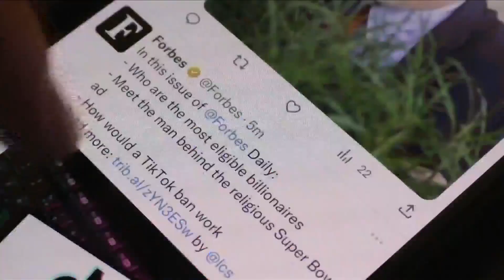IA Bill Would Require Parent's Permission To Create Social Media Accounts